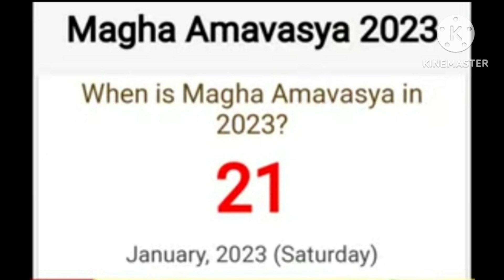ನಾಳೆ ಶಕ್ತಿಶಾಲಿ"ಮೌನಿ ಅಮಾವಾಸ್ಯೆ", ಈ ಒಂದು ಪರಿಹಾರ ನಿಮ್ಮ ಸಾಲ,ಆರ್ಥಿಕ ಸಂಕಷ್ಟ ಎಲ್ಲವನ್ನೂ ಸರಿ ಮಾಡುತ್ತೆ